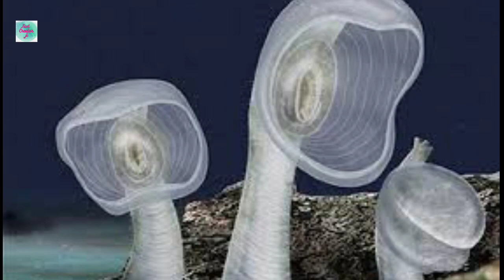मिलिए Mariana Trench के जानवरों से | Meet The Mariana Trench Animals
Hello friends
       I am Bhaskar and my youtube channel is facts creator ji. Welcome frnds our you tube channel facts creator ji.

About video
Is video me ham bat karenge mariyana trench me paye jane wale khatarnak jeevo ke bare me .yah kitne khatarnak hote hai aur kitne bade the aur bhi bahut kuchh.

इन जीवों को देखकर आप दंग रह जाएंगे। Mariana trench के जीव | इन जीवों को अपने पहले कभी नहीं देखा होगा Mariana trench में पाए जाने वाले जीव । बेहद खतरनाक होते हैं ये जीव । गजब के हैं ये जीव जो रौशनी भी पैदा कर सकते हैं। मिलिए mariana trench के जानवरों से जानिए mariana trench के जानवरों के बारे में। इन जीवों को देखकर आप हैरान रह जायेंगे। मिलिए रौशनी पैदा करने वाले जीवों से

Mariana trench Creatures Creatures found in Mariana trench | Meet the creatures that create light Meet the mariana trench animals | Mariana trench animals | Know about Mariana trench animals Animals of mariana trench Frilled shark | Anglerfish | Dumbo octopus | Sea cucumber | Ghost shark | Fangtooth fish | Goblin shark | Zombie worm | Deep sea dragonfish | Deep sea hatchet fish